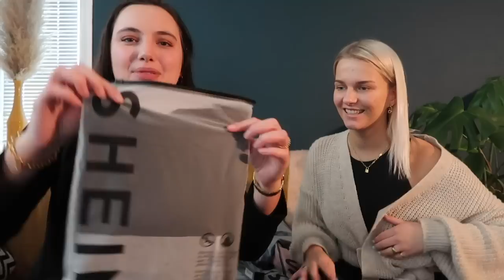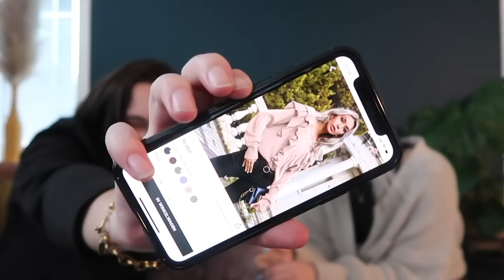MEGA SHEIN SHOPLOG!+TRY ON MET LUNA!!🛍️💓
Heyhoi!
Leuk dat jullie kijken naar deze nieuwe video op mijn kanaal! Deze week een shoplog van SheIn samen met Luna! Veel plezier met kijken x

LINKJES ITEMS
Melanie: